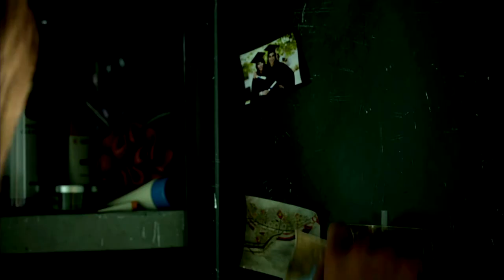Tomb Raider ABC of Steam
T is for Tomb Raider

sorry, I played the bad one